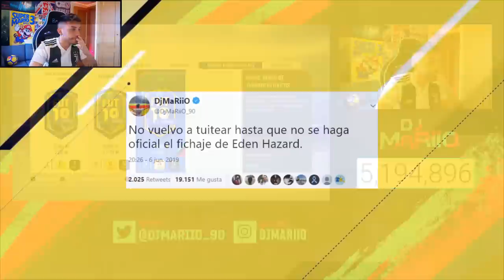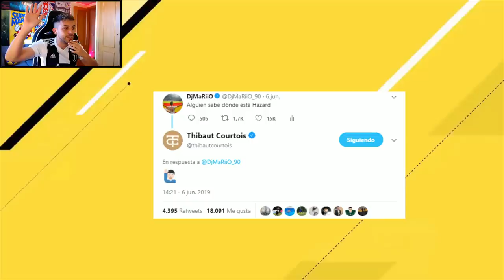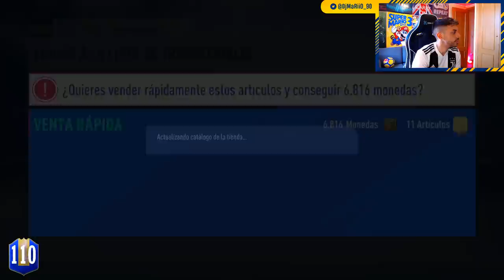HAGO MI FUT DRAFT RECORD DE TODOS LOS FIFA !!!!!!!!!!! FUT DRAFT 194 | DjMaRiiO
-MIEMBROS TOP 100 DEL CANAL !

BadBoy 03
kroskyman
DJ NITRO HD
rubicandado
Wilmer Lopez
Luciano Muñoz
javier arias
THE VEIRAS
jota cruz
HeadSet house
AXER
Scrux Dz
Santi Vivas
Simón A. Carreño
MATAGIGANTES-22
Julito JR
Julian Marin Agenjo
ToquesDePES
SlyXavier M
Legend00
Edu Diaz
Draking
MGF Official
sergio sintes zurro
MiGueL EliTe
sr angelo
agustin seip
xNEBURx
MrDaawi
Jordi Quesada
Alejandro Rayas
Victor Mourin
AlexSchz
GuitarcoversbyMariano Contreras
brian contreras
FCMiranda __
sergio sintes zurro
Yassin Melendo
Axel Bleis
MrDaawi
sr angelo
sergio sintes zurro